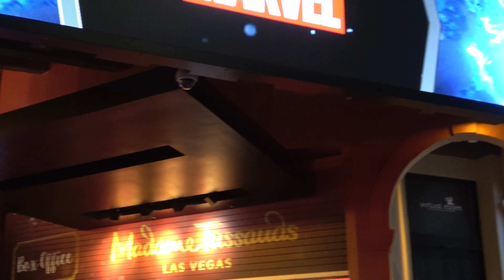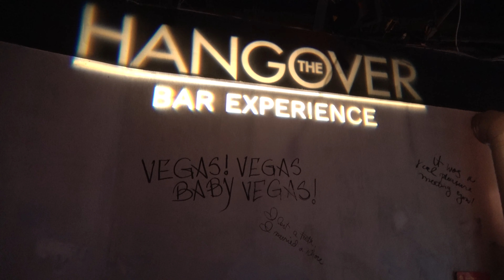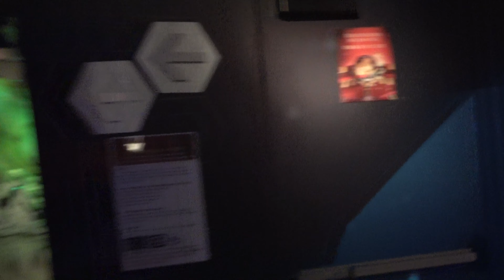Madame Tussauds Las Vegas Tour & Review with The Legend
Join molly & the legend as they take you on a walk through the madame tussauds wax museum located in las vegas nevada at the venetian hotel and casino.  Madame Tussaud's las vegas features tons of wax figures from pop culture, movies, sports, the hangover movie, marvel superheroes, las vegas history and more.  The madame tussauds also features a marvel superheros 4d movie.

The Legend @inthelooplegend
Hyde @onlinehyde
Ranger @parkblotter

Untapped: DrewTheIntern